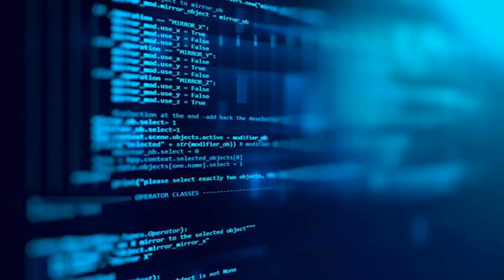Success Story Of Sundar Pichai 🤔 Part 1 - Google Maps The Invention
"If You Don't Fail Sometimes You Are Not Being Ambitious Enough"

                                        -Sundar Pichai

"यदि आप कभी-कभी असफल नहीं होते हैं तो आप पर्याप्त महत्वाकांक्षी नहीं होते हैं"

                                                  सुंदर पिचाई